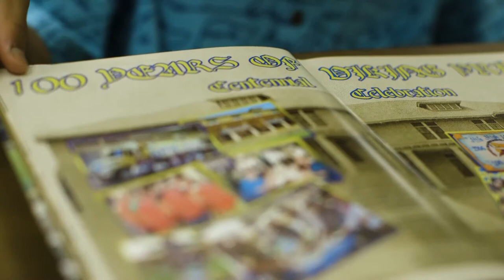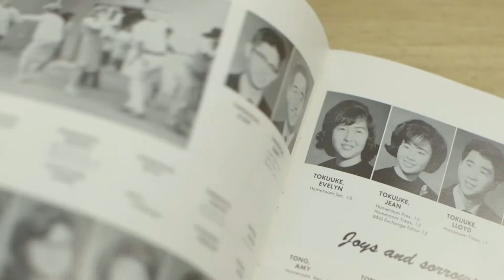Barry Taniguchi | PSHF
PSHF Hilo High School

Hilo High School
556 Waianuenue Avenue
Hilo, HI 96720